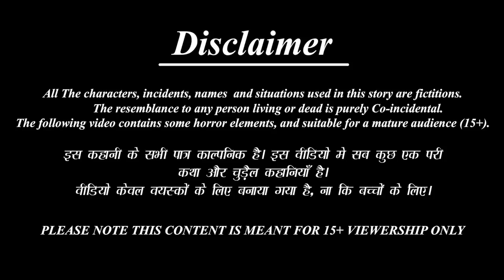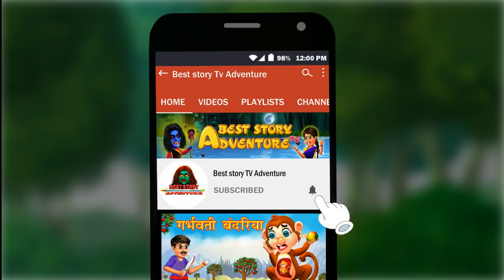Lakshmii | LAXMI Movie | Horror Stories | Hindi Kahaniya | Hindi Moral Stories